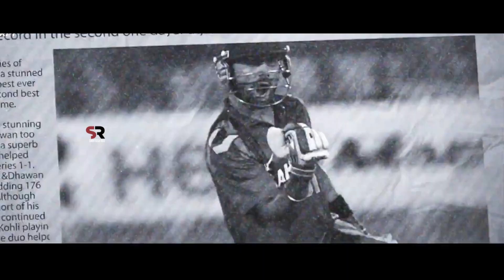Wherever He is,He Remains As The KING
we do not own that al the material we're posting on this channel . if you are a copyright owner and want your work to be removed from our channel PLEASE contact us or leave us a personal message here and we will remove your material right way , please do not opt for a youtube strike